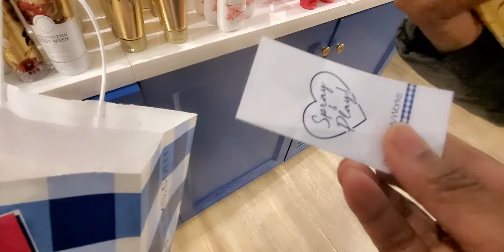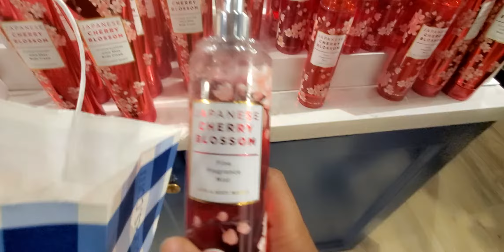12/10/2020 BATH AND BODY WORKS | 1 DAY ONLY BODY SALE $4.50 each | WALK-THROUGH.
12/10/2020 This vlog is about Bath and Body Works one-day body sale for $4.50 each walkthrough.

Hi" My Name is Yokie and my channel is dedicated to people that want to change their life for everyday living, I'm a family coach that teach you simple couponing hauls, savings tips that get results, budgeting ideas that will make you change your mind about how you see money and make it work for you, and I do quick (do it yourself ideas )so that you can cut out the middle man and see your money grow.

bath and body works buy 3 get 2 free
bath and body works candle sale bath and body works,
bath and body works semi-annual sale bath and body works 2020,
bath and body works single-wick candle sale 2020
bath and body works body spray sale victorias secret 2020,
bath and body works lotion sale sale vs,
bath and body works body spray lotion body wash sale dates,
bath and body
bath and body works sale75%
bath and body works sale50%
bath and body works body spray
hand and body works buy 3 get 3 free